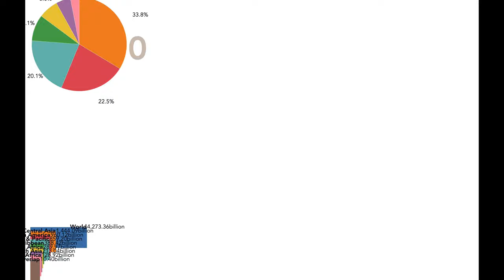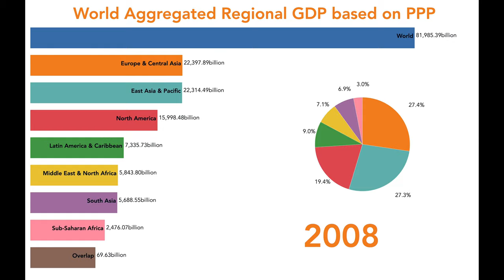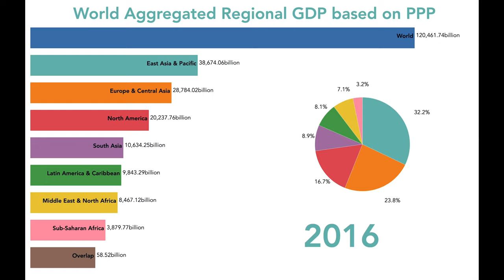World Aggregated Regional GDP based on PPP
This is a video about visualize data about world aggregated regional GDP (PPP). This video tries to visualize the weights of each aggregated region in each year from 1990 to 2018.

Top bar is the total or world data from WB database.
Bottom bar `Overlap` section indicates the value difference between total sum of each region with `World` aggregate value.

Data source from world bank database.

Background music written by  Alexander Nakarada.